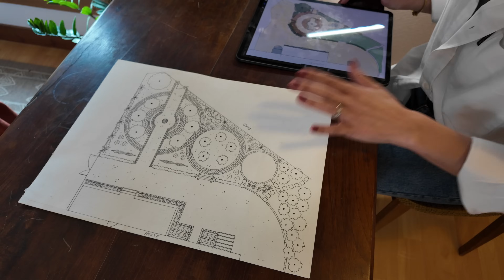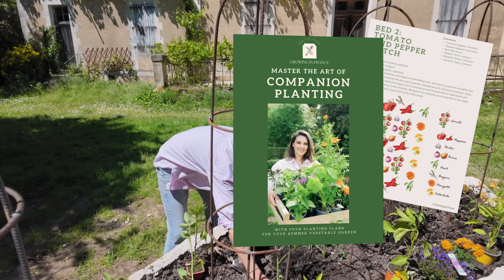COMPLETE TRANSFORMATION: Turning our lawn into a dream French Country Garden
Get Bec's guide to Companion Planting here, with 4 garden plans

It’s been a long wait since our last video but it’s worth it! This garden transformation from lawn to potager is something that we have been dreaming about for years, and it’s finally a reality, stone by stone we are building our dream French life! While we left the renovation of the old stone house on pause , this is the fist project that we see through to completion and we’re so thrilled to show you the journey and share the end result with you all! The stone raised beds and rebar garden arches and obelisks have all been welded and crafted by hand by Jack, and it has not been without it’s challenges and heartbreak but now the vegetables, herbs flowers and bees are living their best life and we are enjoying harvests of strawberries, peas, spinach, silverbeet and looking forward to a bountiful summer and seriously enjoying our new view!

GEAR:
- DJI Osmo Pocket 3 - Creator Combo
- GoPro HERO10 Black